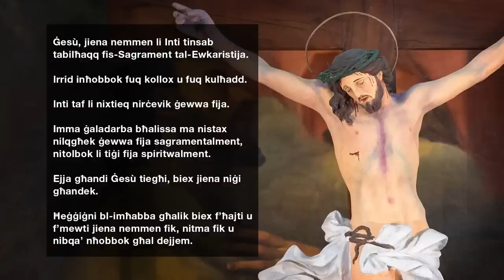Quddiesa tal-Ħadd mill-Kappella tad-Dar tal-Providenza, fis-Siġġiewi - 3 ta' Lulju 2022